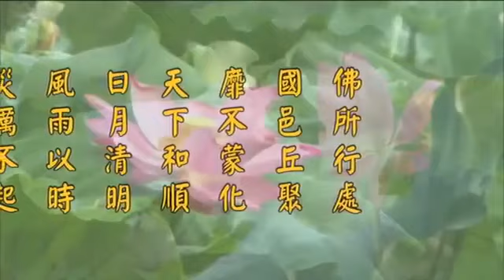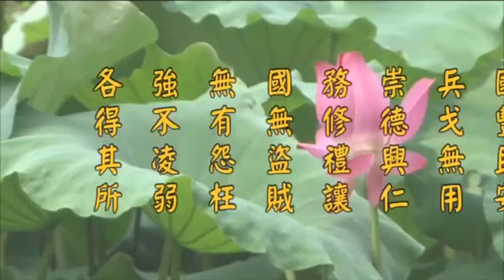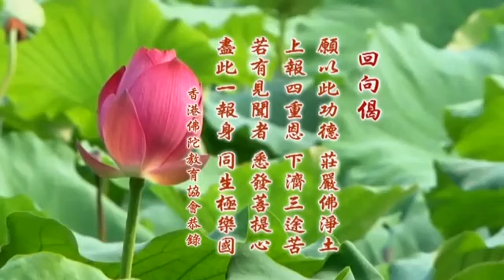淨空老法師:二零一四淨土大經科註【第四回】（第一二一集） {講稿下載*鏈接文稿覩版}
"二零一四淨土大經科註【第四回】（第一二一集）"